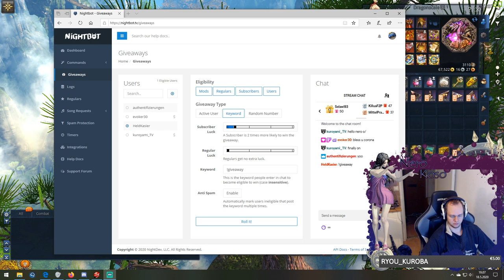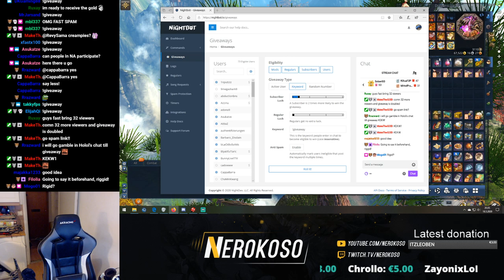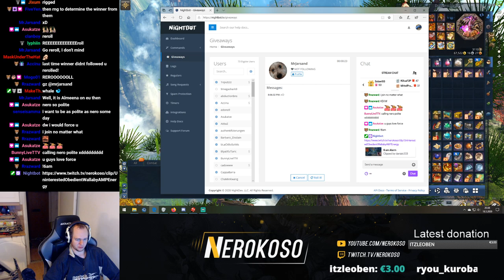Using 1 billion worth of xp in charms - Blade & Soul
Going for lvl up. Also live Q&A.